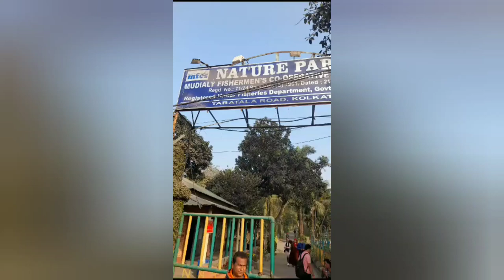বরের অফিস পিকনিকে এবার কোথায় গিয়েছিলাম 😘😘😘